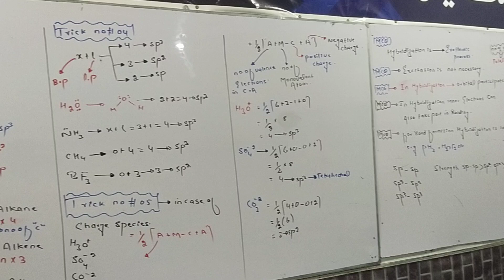tricks of Hybridization by sir kashif ullah Khatak.